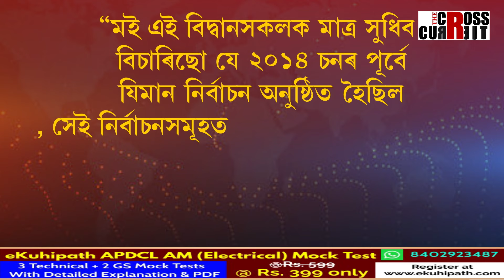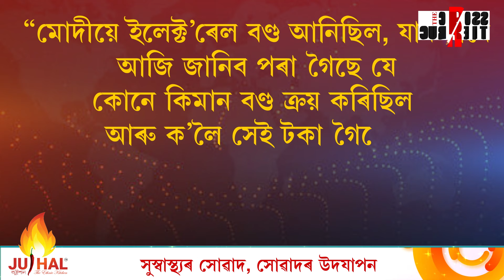চান্দাৰ ধান্দা : মোদীৰ মিছা কথা ধৰা পৰিল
ডেৰ মাহৰ পাছত মুখ খুলিলে প্ৰধানমন্ত্ৰী মোদীয়ে। ইলেক্ট’ৰেল বণ্ডৰ বাবে ক্ৰেডিট ল’লে মোদীয়ে!